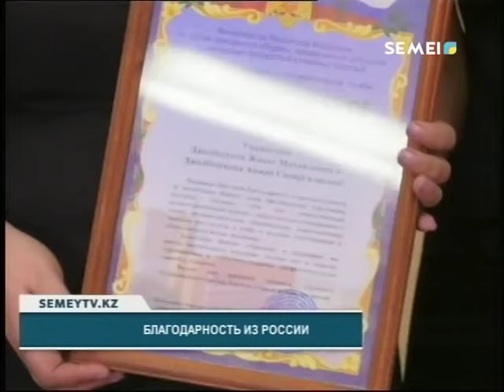БЛАГОДАРНОСТЬ ИЗ РОССИИ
В Семее родители студента, обучающегося в Академии гражданской противопожарной службы Министерства Российской Федерации, получили от начальства Академии благодарственное письмо за воспитание сына. Юноша учится на 3 курсе и за это время отличился активностью и образцовой службой. Благодарственное письмо родителям курсанта было вручено руководством Управления по ЧС г.Семей.